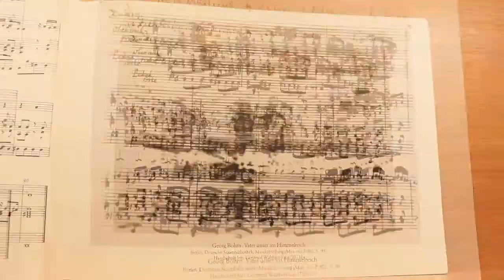Variation du chant Vater unser im Himmelreich de Georg Böhm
FLorence Kraft sur l'orgue de Commugny